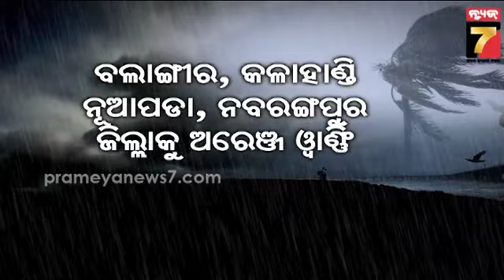ପୁଣି ମେ' ରେ ବାତ୍ୟାର ଭୟ, ଦକ୍ଷିଣ ବଙ୍ଗୋପସାଗରରେ ଦାନା ବାନ୍ଧୁଛି ଲଘୁଚାପ| Cyclone alert for the month of May